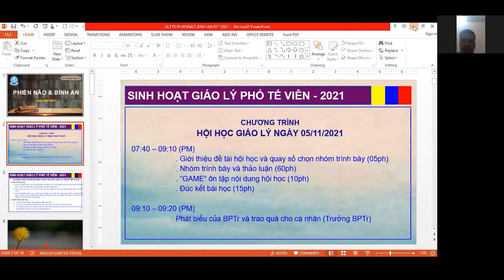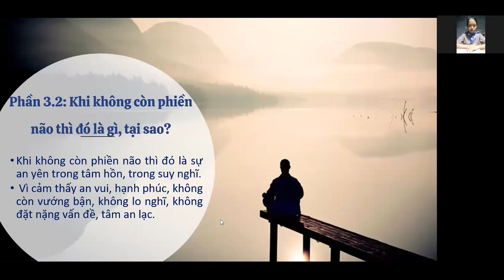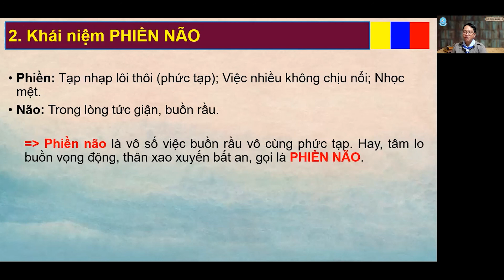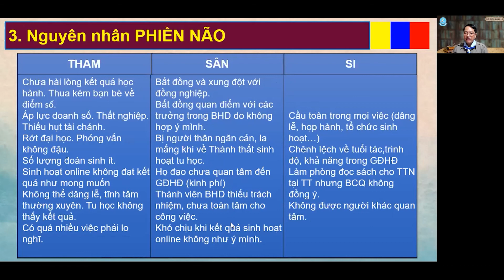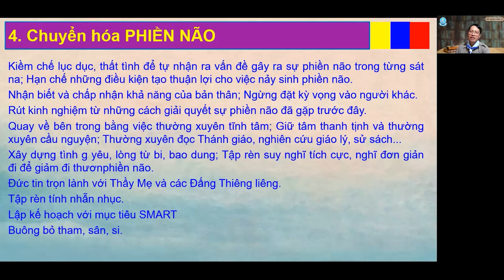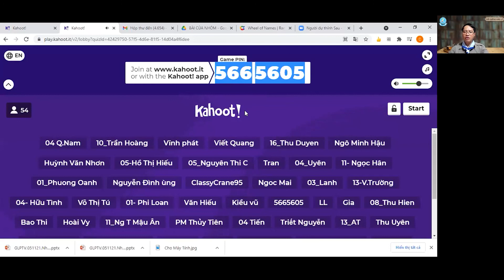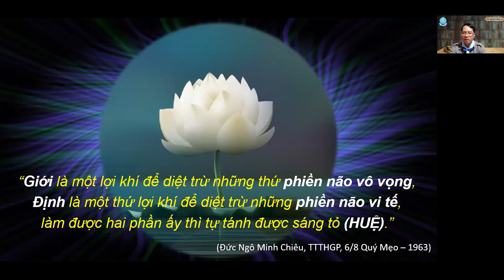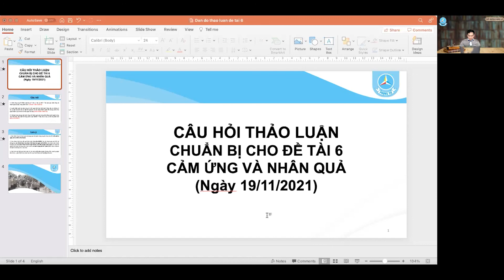BỒI DƯỠNG GIÁO LÝ PHỔ TẾ VIÊN 2021 - Buổi 5: Phiền Não & Bình An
Hướng dẫn: Htr. Bùi Ngọc Chinh